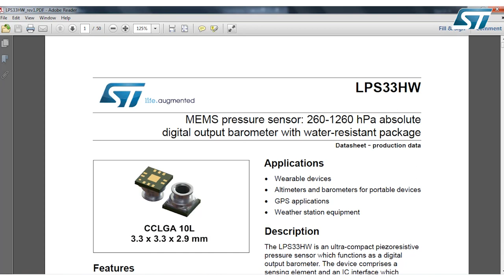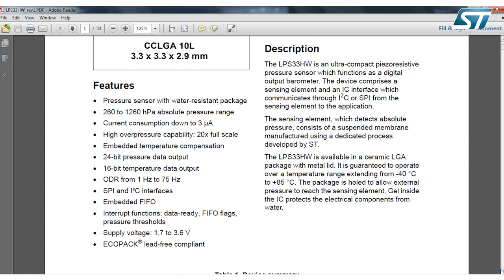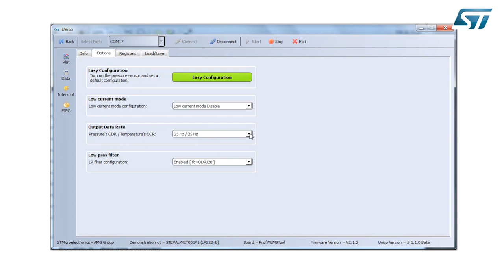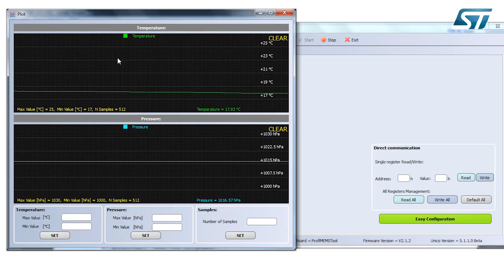Intro to LPS33HW: A Water Resistant Pressure Sensor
The LPS33HW is an ultra-compact piezoresistive pressure sensor which functions as a digital output barometer. The device comprises a sensing element and an IC interface which communicates through I2C or SPI from the sensing element to the application.

The sensing element, which detects absolute pressure, consists of a suspended membrane manufactured using a dedicated process developed by ST.

The LPS33HW is available in a ceramic LGA package with metal lid. It is guaranteed to operate over a temperature range extending from -40 °C to +85 °C. The package is holed to allow external pressure to reach the sensing element. Gel inside the IC protects the electrical components from water.